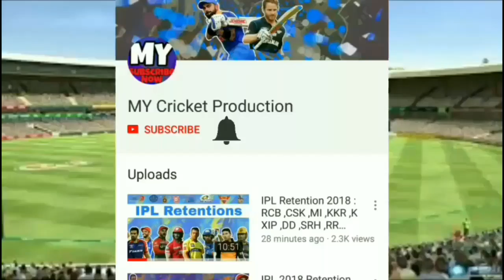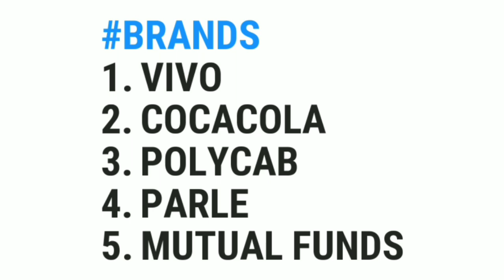IPL 2018 : Worlds Most Expensive & Richest Cricket League | Watch Newest Ad Rates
Watch the full reports on IPl and their newest ad rates decided by star sports in IPL 2018.